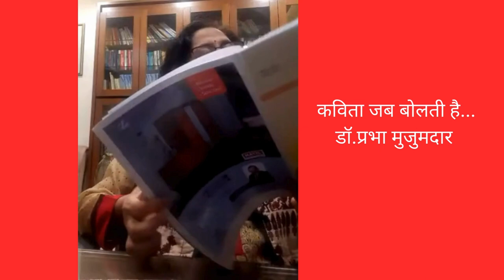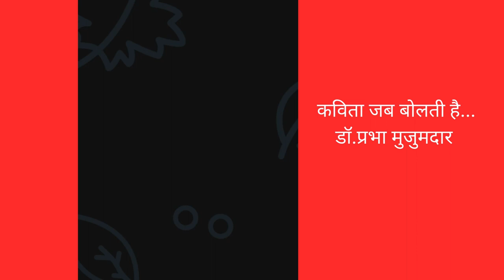कविता जब बोलती है... प्रभा मुजुमदार